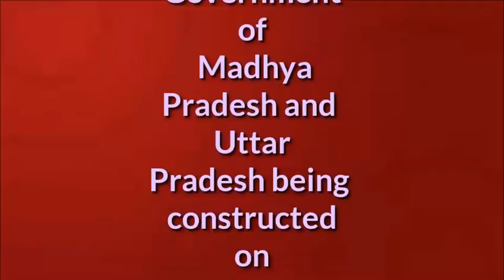Rajghat Dam at Chanderi in Madhya Pradesh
Rajghat Dam is an Inter-state Dam project of the Government of Madhya Pradesh and Uttar Pradesh being constructed on Betwa Riverabout 14 km from Historical place Chanderi in Madhya Pradesh and 22 km from Lalitpur in Uttar Pradesh]. The project envisages construction of 43.80 m high and 562.50 m long masonry dam across River Betwa flanked by an earthen dam having maximum height of 29.5 m and a total length of 10.79 km.In 1990 this dam was given a name rani laxmibai sinchai pariyojna.

Location.         Ashok Nagar District, Madhya
Pradesh & Lalitpur, Uttar Pradesh

Coordinates.    24°45′46″N 78°14′02″E      Construction began
1975.  Opening date2006.  Operator(s)Water Resources Department, Madhya PradeshDam and spillwaysImpoundsBetwa RiverHeight43.8 mLength11200 m